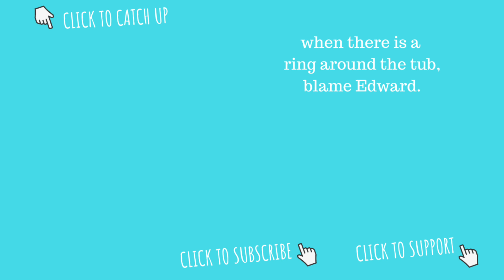NASTY BATHROOM CLEANING MOTIVATION // CLEANING MOM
CLEAN WITH ME! Oh these bathrooms are getting gross! Today we need to clean up these bathrooms, all three of them. Let's get it done and everything will shine!

Toilet brush
Toilet cleaner
Toilet rim cleaner
Pumice stone
Toilet cleaner
Under sink organizer
Soap dispenser
Trash can
White shower curtain
Bathroom rugs
Monkey shower curtain